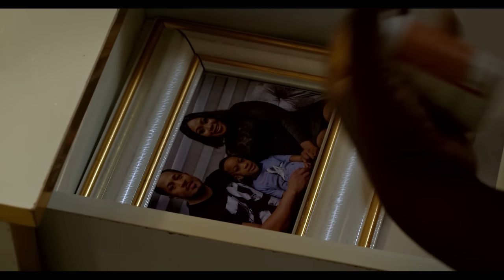Un Milliardaire Est Tombé Amoureux D’une Fille De La Rue - Films Nigerian En Francais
Williams vit une vie solitaire et désire avoir un partenaire vivant. Ce qui se passe le long de la ligne vous choquera. Profitez de ce petit morceau.

Un film nigérian en français Avec: Mike Ezuruonye, Chinonso Arubayi, Iveren Anitiev

Comment Un Milliardaire Est Tombé Amoureux D’une Fille De La Rue - Films Nigerian En Francais

French Denying Hope